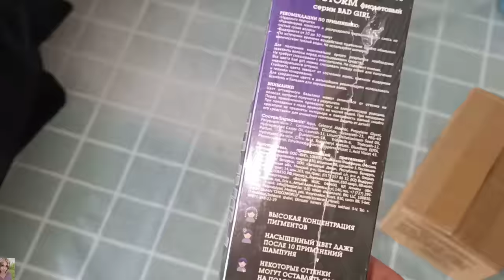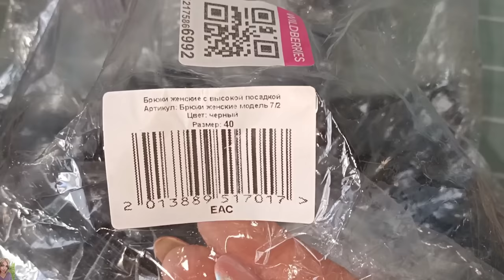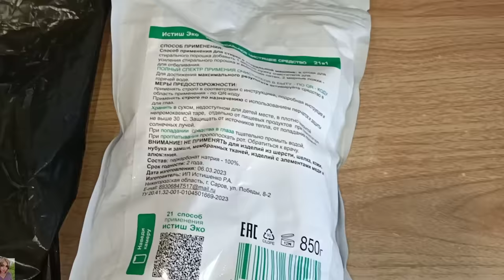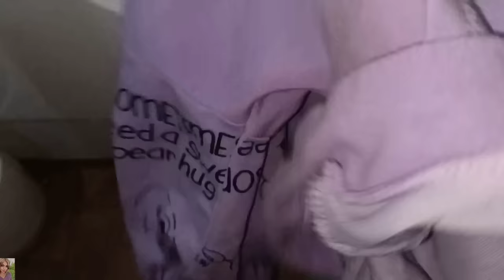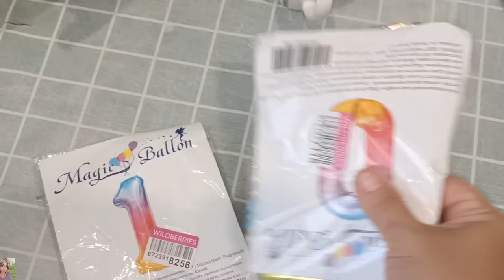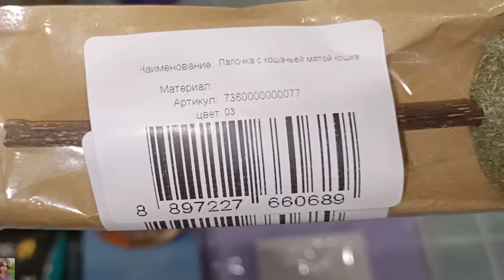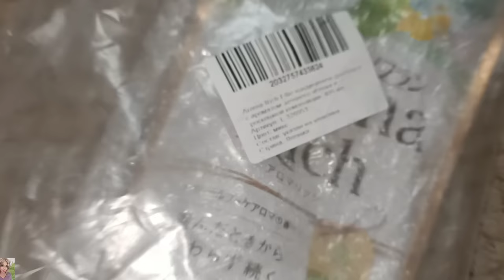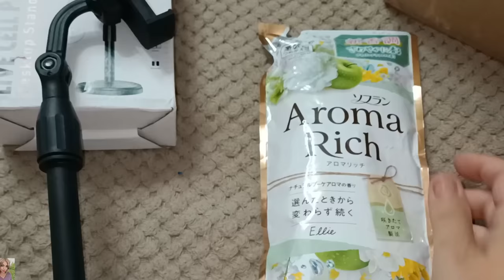КРУТЫЕ ПОКУПКИ ВАЙЛДБЕРРИЗ И ОЗОН / ПОМОЩНИКИ В БЫТУ, ОДЕЖДА И ОБУВЬ / ПОЛЕЗНЫЕ ГАДЖЕТЫ 👍🏼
ВСЕМ ПРИВЕТ!!
В этом видео покажу удачные покупки на вайлдберис и озон. Интересные и бюджетные находки, одежда, обувь, помощники в быту, полезные гаджеты, мотивация на уборку и многое другое!